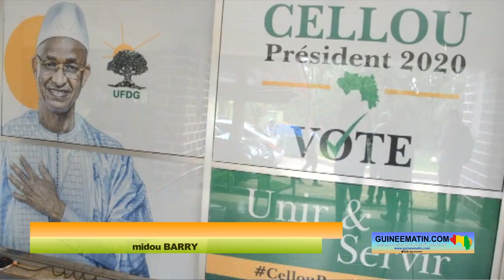Fodé Oussou répond à Faya : « quand on donne 5mn à quelqu'un qui n'a pas de problème, c'est trop »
Dans une sortie médiatique ce vendredi 26 août 2022 dans la matinée, Dr Faya Millimouno a déploré le timing accordé à sa coalition politique, comparativement à d'autres qui ont eu droit à des heures entières, par Boni Yayi lors de leur rencontre hier jeudi. Mais pour le vice-président de l'UFDG, les cinq (5) minutes sont même "trop" pour un parti qui n'a pas de problème et qui est d’accord sur tout. Il l'a dit ce vendredi, 26 août au QG de l'Union des Forces démocratiques de Guinée.

Après de longues tractations, Thomas Boni Yayi, ancien président du Bénin a entamé la médiation en Guinée en vue d'apaiser les tensions entre les autorités et les acteurs sociopolitiques qui ne sont pas d'accord avec la conduite de Transition. Mais à peine commencée, certains dénoncent un certain favoritisme dans la répartition du timing accordé aux coalitions politiques. Pour sa part, Dr Fodé Oussou Fofana estime que 2 minutes suffisent pour dire qu'on est d'accord avec le CNRD.

« Nous avons appris que certains n'étaient pas contents parce qu'ils ont été reçus pendant cinq (5) minutes. La question que je me pose, si moi je n'ai pas de problème, je ne veux pas de médiateur, je n'ai jamais demandé la présence d'un médiateur en quoi 5 minutes seraient petites pour exprimer ma position. Si le médiateur arrive puisque que pour moi il n'y a pas de crise, il n'y a même pas de raisons que je rencontre le médiateur. Quand on donne cinq (5) minutes à quelqu'un qui n'a pas de problème, je considère que c'est trop. Parce que celui qui n'a pas de problème peut dire facilement au médiateur moi je suis d'accord avec le CNRD, je suis d'accord avec les 36 mois, je suis d'accord pour la refondation, je suis d'accord avec les 10 points proposés par la CEDEAO, on peut dire ça en 2 minutes, donc il n' y a pas d'agitation. Nous, nous avons des problèmes, c'est pour cela qu'il y a eu le médiateur et ces problèmes nous pouvons les exposer et c'est ce que nous avons fait pendant 3 heures alors que les gens se calment ! », a-t-il martelé.